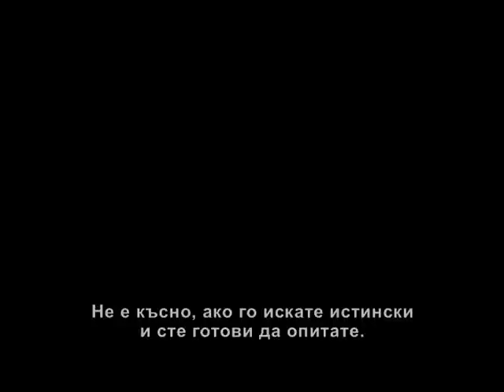Любовна терапия - 23.11.2012